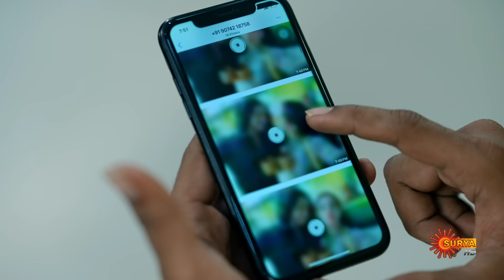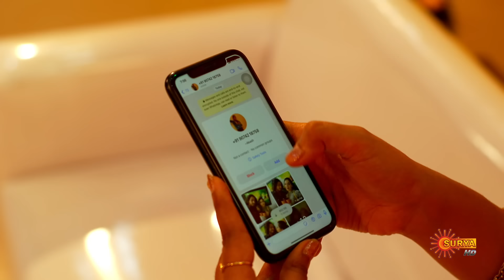Mangalyam Thanthunanena - Best Scenes | 12 April 2024 | Surya TV Serial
Watch the Best Scene of popular Malayalam Serial MangalyamThanthunanena that airs on Surya TV.

Watch all Surya TV Full Episodes exclusively AVAILABLE ONLY on Sun NXT for FREE
*Free for India Users ONLY.